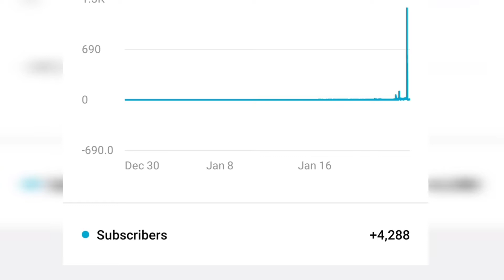How to Viral Video | How to get more views | views nahi Aa rahe?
views

How To Complete 4000 Hours Watchtime & 1000 Subscribers In One Day || 2022 | Success story Motivation

how to get more views & 4000 hours watchtime

how to work on YouTube
how to trend videos
how to rank video on YouTube